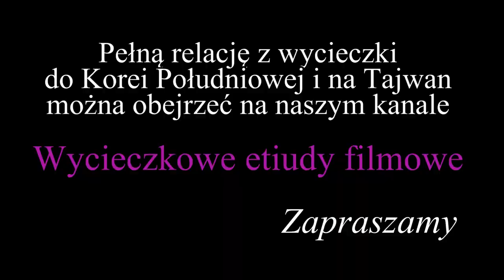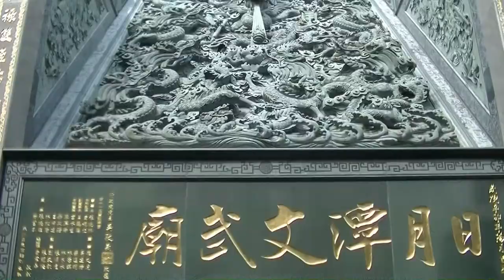Tajwan - Nad Jeziorem Sun Moon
Jezioro Sun Moon leży 748 m n.p.m., ma 8 km kwadratowych i jest największym zbiornikiem wodnym na Tajwanie.
Nad jeziorem wznosi się świątynia Wenwu, przeniesiona z brzegu jeziora, by ją uchronić przed zalaniem w związku z budową tamy. Świątynia składa się z trzech pawilonów, poświęconych Konfucjuszowi, Bogu Literatury i Bogu Wojny.